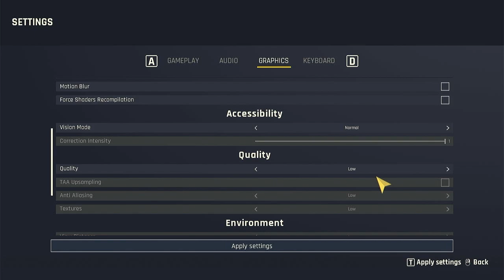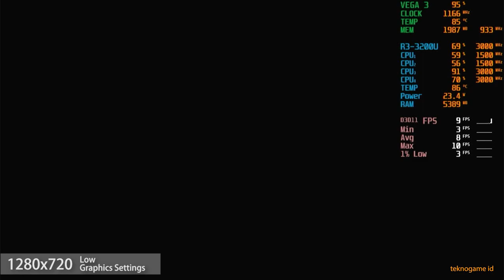Outcast - A New Beginning | AMD Ryzen 3 3200U Vega 3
8 GB 2400 MT/s Dual Channel (4GBx2) RAM
256 GB SATA SSD

Condition:
Radeon Software Adrenalin Driver 24.1.1
SSD as game storage
AC Plugged in
Best Performance power mode
25W TDP Configured using Ryzen Controller
Windows 11 Home 22H2

Outcast A New Beginning on Ryzen 3 3200U